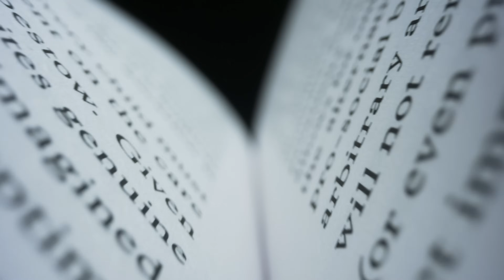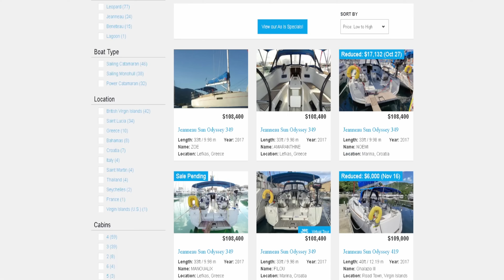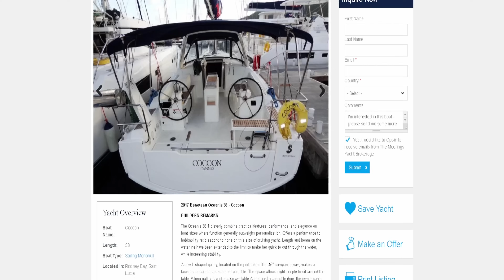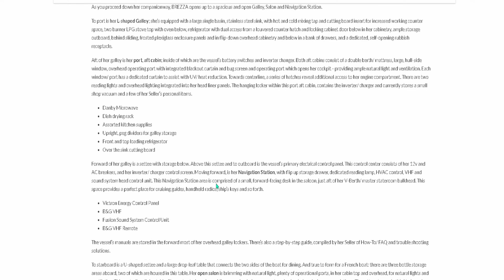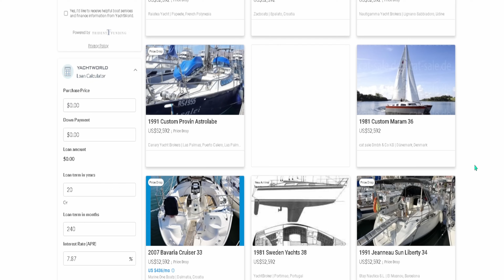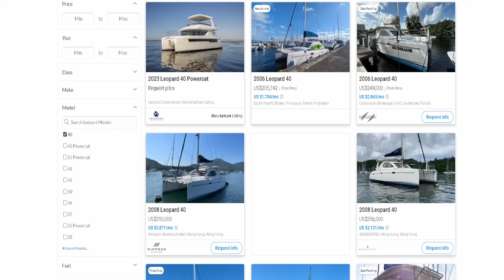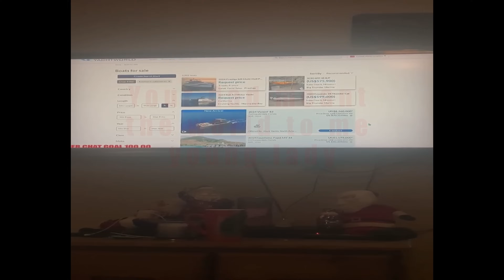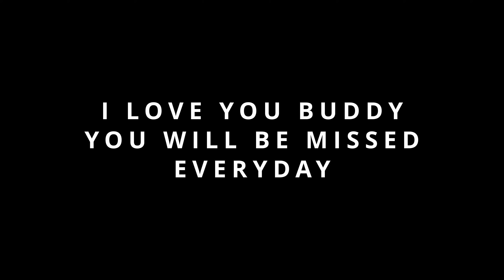Used sailboat market predictions